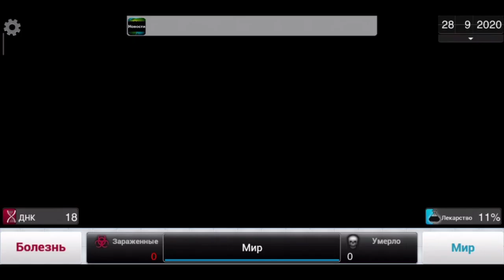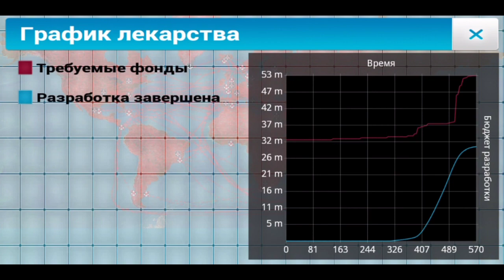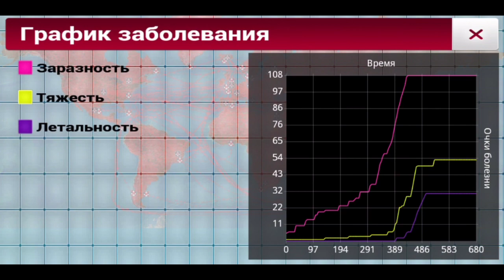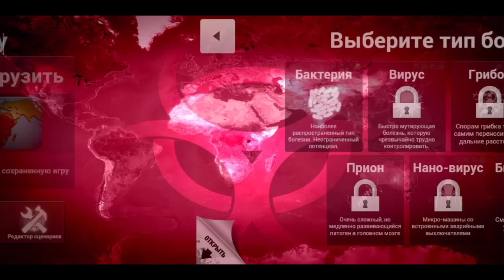Ядерная бомба - Plague lnc 1 #2 (перезалив)